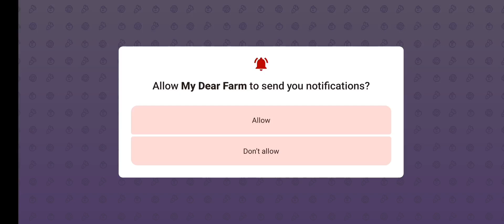🔴 My Dear Farm : tiny island walkthrough gaming playstation mobile farming #9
🧿To download it and avoid harmful viruses, watch it first and then try it.
           🔵 My name in pubg  :( MtWnagMa )..
             Ur ID comments plz I'll waiting 4 you

🚫if you confused, play some game but what kind ? so comment me I'll play for you and you choose what you like to play

🚫if that not install in ur device so comments me I'll send u other link but warning ⚠️ no more link here download cause harm ur device must try original game

🔴discord username:😍 nagma3563